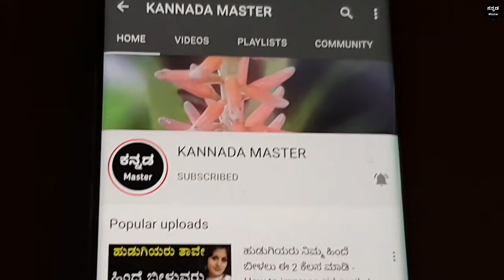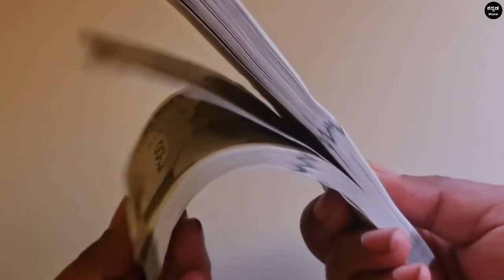ಮರೆತರೂ ಸಹ ಶನಿವಾರ ಈ 3 ಕೆಲಸ ಮಾಡಬೇಡಿ, ಶನಿ ದೇವರ ಕೊಪಕ್ಕೆ ಗುರಿಯಾಗುವಿರಿ - Vastu shastra tips in kannada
ಮರೆತರೂ ಸಹ ಶನಿವಾರ ಈ 3 ಕೆಲಸ ಮಾಡಬೇಡಿ, ಶನಿ ದೇವರ ಕೊಪಕ್ಕೆ ಗುರಿಯಾಗುವಿರಿ - Vastu shastra tips in kannada | Lord shani deva Puja tips | Chanakya Niti full in kannada | Chanakya neeti Motivational video in kannada | Kannada master